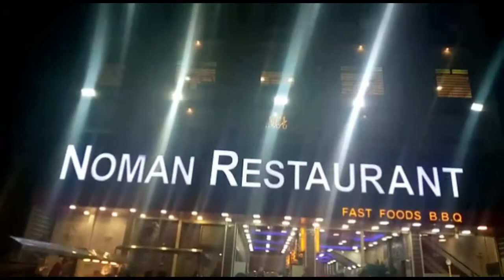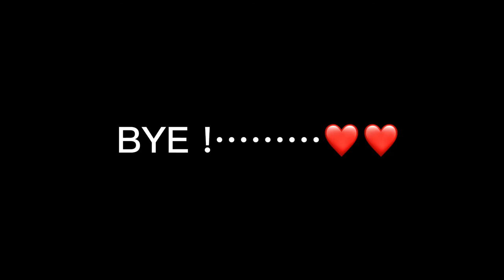Sunday Ka Din Guzra Acha ! 😅 || Vlog No. 4 || Shahryar Khan Vlog